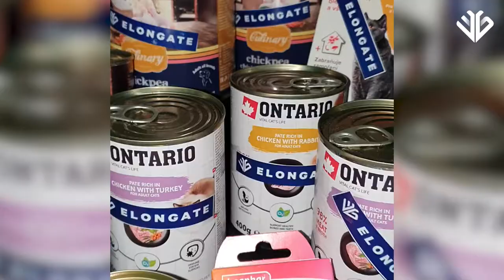Feeding Stray Dogs in India and Czech Republic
Elongate, with the help of volunteers from the NGO ‘The Social Beings’, provided food and warm coats to over 150 malnurished animals in India and Czech Republic. The volunteers also educated and gave food to a camp that will be regularly caring for the animals in the future.
This is the power of crypto.